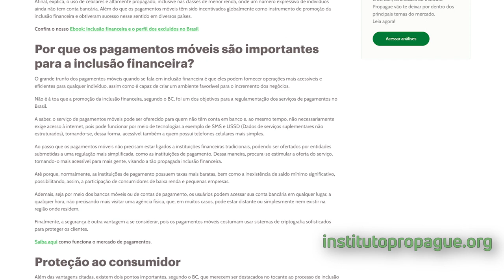Brasil é destaque mundial em pagamentos digitais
O futuro cashless começou e o Brasil é um dos destaques!

Através do Pix, saímos na vanguarda dos pagamentos digitais. Porém a China, a Índia e o Quênia também têm projetos parecidos e que permitem que o mercado analise os prós e contras de cada modelo adotado.

E as tendências para o mercado de pagamentos ficam com as CBDCs e as criptos. Será possível facilitar os pagamentos transfronteiriços? Como fica o papel do dólar nesses casos?

Entenda no Cashless da semana!